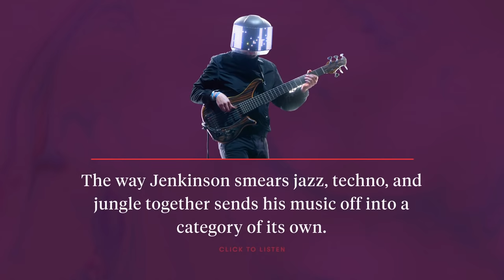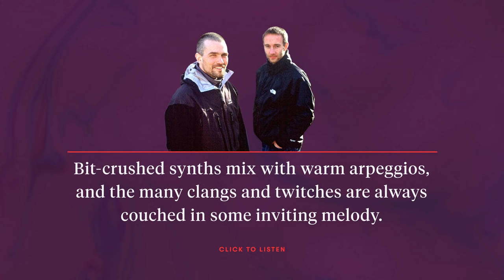The 10 Best IDM Albums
Born of primitive file sharing clients, a small group of labels in Europe and the unfortunate name of an early list serve, IDM or intelligent dance music was the sound of the future in the early ‘90s. Here are the 10 best IDM albums.